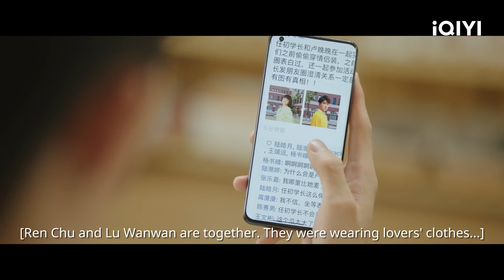绯闻消除计划！但是...晚晚和任初好像被认为从公开恋转成地下恋🤭 | 初次爱你 First Love | EP3 | iQIYI青春剧场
《初次爱你》剧情简介：
卢晚晚（田曦薇 饰）是清耀大学医学院临床系大二的学生，因多年暗恋不成功，酒后扬言要追求同校的超级学霸任初（王星越 饰），二人绯闻由此传出。为撇清二人关系，卢晚晚设法同任初签订《绯闻消除计划》。澄清绯闻的过程中，两人看到了彼此性格中的闪光点，渐渐互生好感。两个人都不自觉地被对方改变，成为了更好的自己，最终也收获了一段甜蜜的校园恋情。